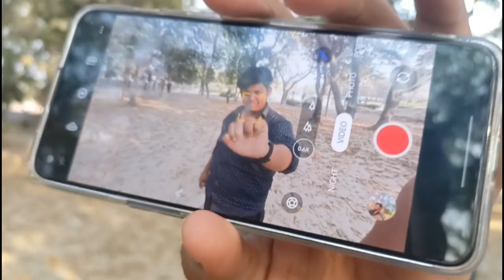Socha Nhi Tha Ki Subah Subah 😰 Apne Scooty Ka Accident Ho Jayega 😱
Hii Guys...